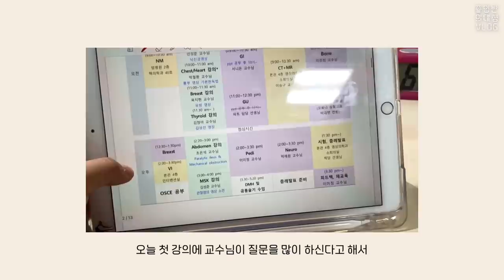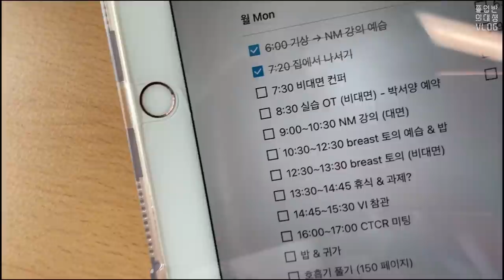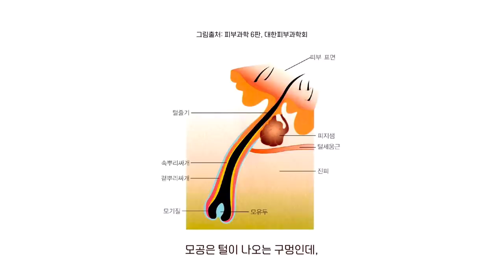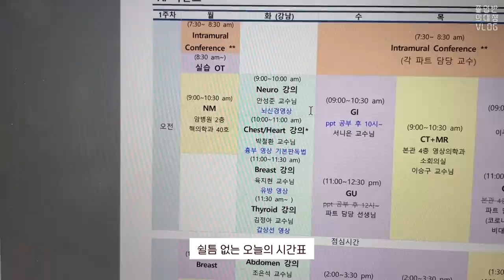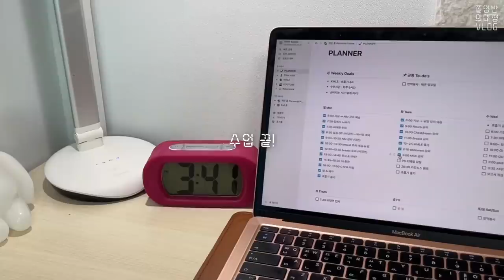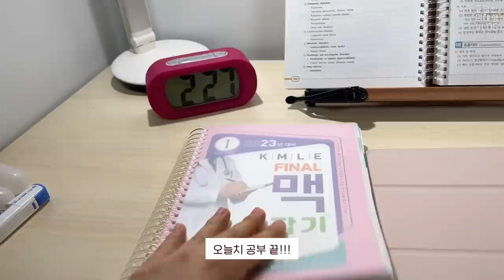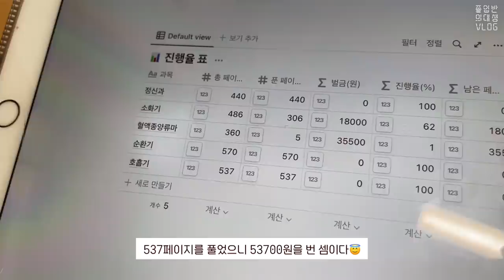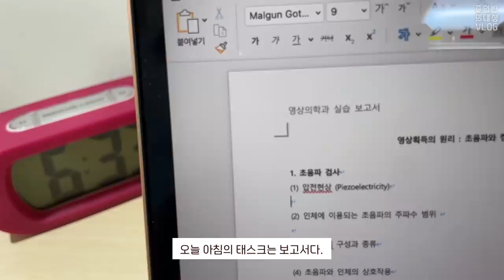의대생 VLOG | 24시간이 모자란 의대 4학년 일상 | 네버엔딩 국시공부 | 응급실 간 이야기🥲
어느새 벚꽃 피는 4월이 지나 녹음이 우거진 5월이 되었어요😊
저는 요즘처럼 초록이 가득한 날씨를 좋아하는데, 여러분은 어떠신가요?
지난 브이로그를 업로드하고 실습, 국가고시 공부, 연구과목 과제 등등 주어진 일을 해내다보니 눈깜짝할 새 두 달이 흘렀더라구요🥲
본과 3학년 때에도 정말 바쁘긴 했지만 실습을 마치고 나면 홀가분한 마음으로 영상을 찍고 편집할 여유가 있었는데,
졸업반이 되니 실습에, 국가고시 공부에, 틈틈이 더해지는 과제의 무게를 더하니 항상 200%의 짐을 짊어지고 가는 것 같은 느낌이에요.
그러다보니 번아웃도 찾아와버려서, 마음을 가볍게 먹고 숨고르면서 하려고 노력 중이에요 :)
여러분은 그동안 어떻게 지내셨나요?
중간고사 끝나고 충전 잘 하고 새롭게 남은 학기를 보내고 계신가요? 아니면 저처럼 존버 중이신가요..?ㅎㅎ 댓글로 여러분의 근황도 들려주세요 :)
저는 이제 종강까지 모의실기시험과, 4주의 실습, 2주의 심화실습, 3주의 학생인턴을 앞두고 있답니다.
그 다음엔 국시 실기 시험이 기다리고 있어요.
바쁜 일상이지만, 중간중간 다시 찾아올 수 있도록 노력할게요.
각자의 자리에서 일상을 살아내고 계신 여러분을 응원합니다!
다음에 만날 때까지 모두 건강하세요❣️

Hi everyone!
Cherry-blossom-blooming April passed already and May, full of greens, has arrived.
Two months have passed in the blink of an eye since I uploaded the last vlog while I completed tasks such as practice, license exam study, and research assignments🥲
Now that I am in the graduating class, I feel like I am always carrying 200% of the burden as the weight of practice, study for national exams, and assignments that are added from time to time.
As a result, burnout also came, so I am trying to take my time to balance my life with work :)
Have you recharged yourself after the mid-term exam?
Or are you waiting for the semester to be over in a state of burnout like me?
I might not be active as much as before due to my busy schedule, but I'll try my best.
Until next time, stay healthy ❣️